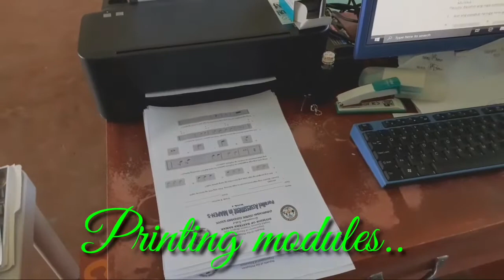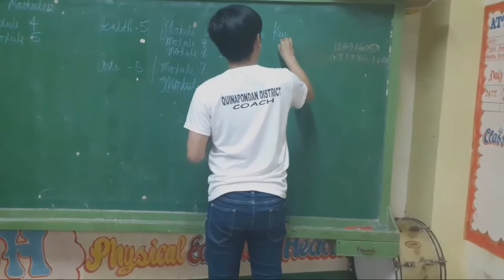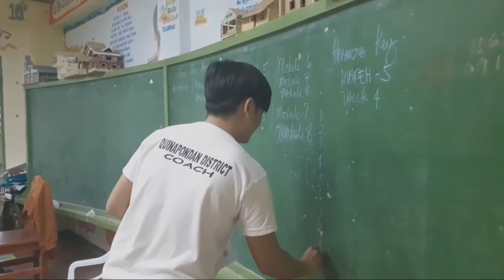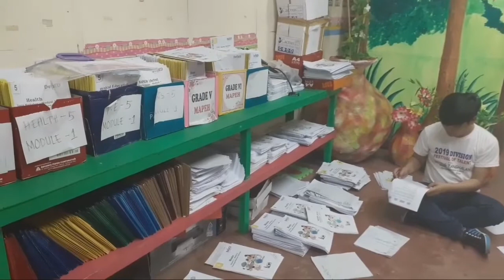The new normal